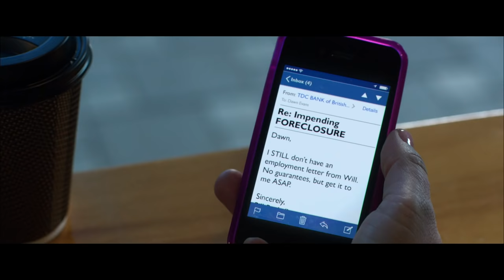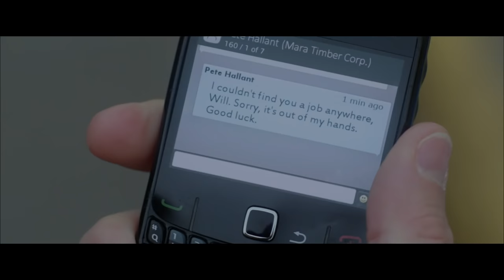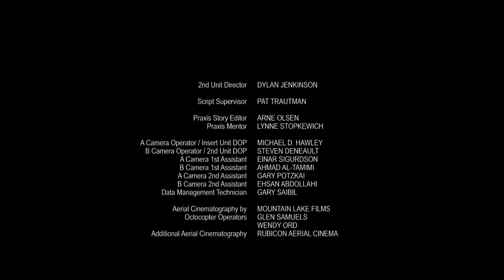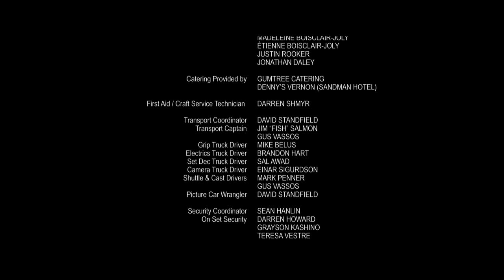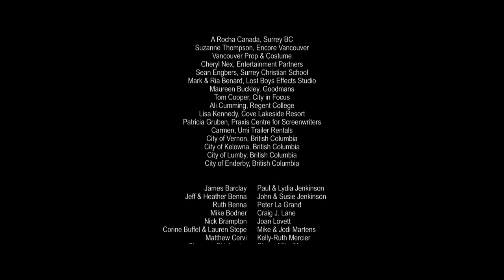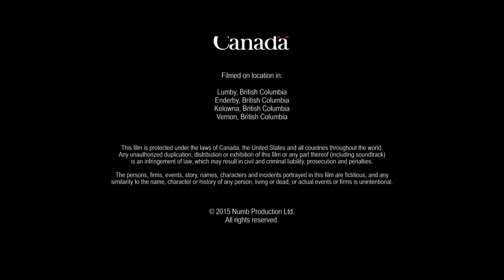В поисках золота / Приключения / Триллер / HD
Молодой паре необходимо срочно решить финансовые затруднения, чтобы не потерять свой дом. И когда они отчаялись найти решение, возможность вырваться из затруднительного положения материализуется в виде сокровища, спрятанного в дикой местности. Они находят координаты GPS, которые должны привести их к украденному золоту. Чтобы пересечь труднопроходимую снежную глушь и получить монеты, им приходится связаться с таинственными автостопщиками. Между ними и золотом есть два препятствия: суровая зима и еще одна пара — бывший заключенный и его сестра. Какую из этих трудностей они смогут преодолеть и получат ли в итоге вожделенный клад?